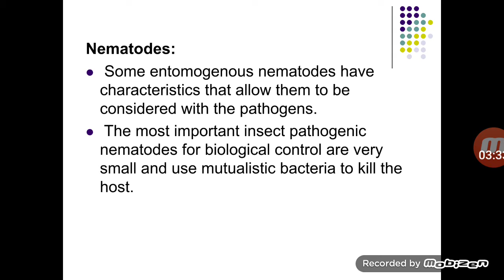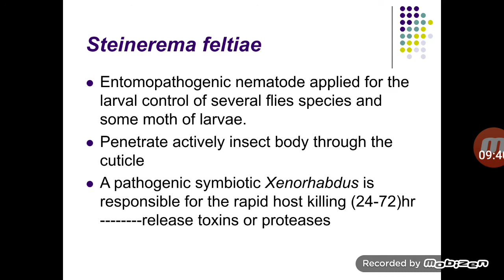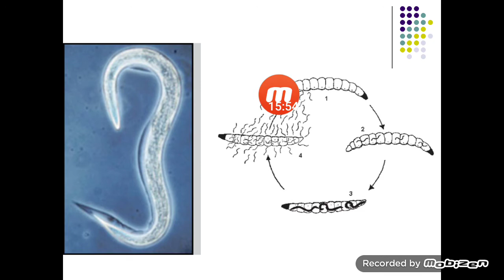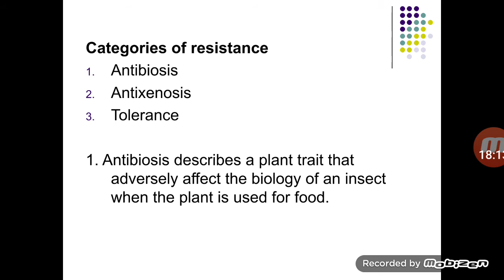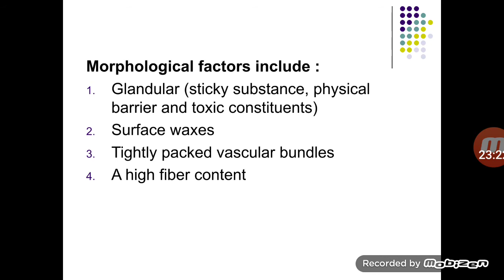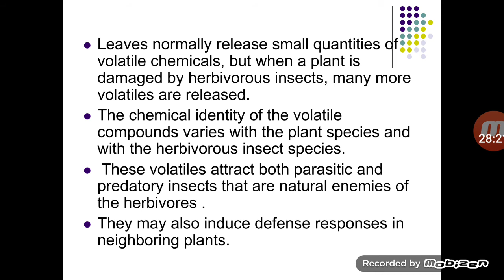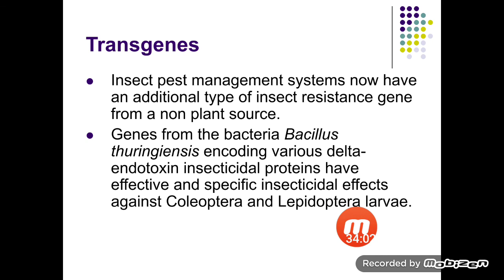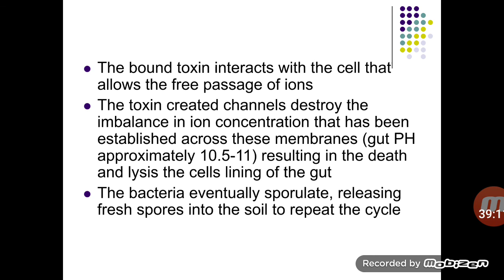المحاضرة رقم 20